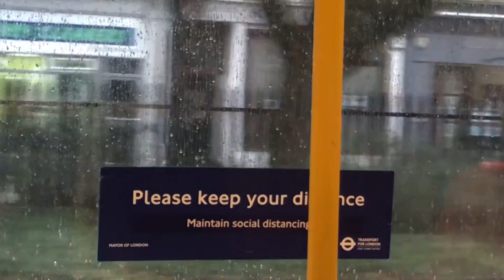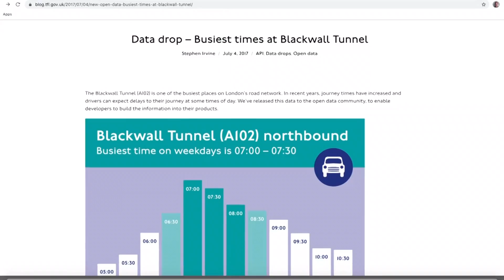Is big data the answer to public transport?